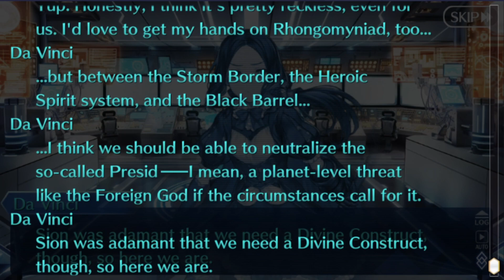Nasu's Wild Ride - Fate/Grand Order: Avalon le Fae - Blind Playthrough - Part 1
Okay let's get this done quick so I can finally be caught up. It's not like it'll take 50 videos or anything, right?